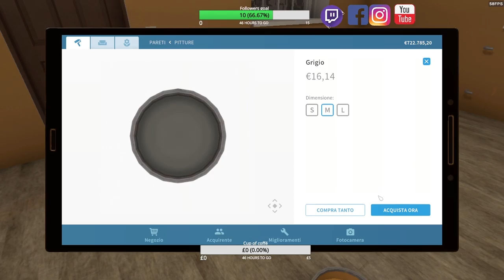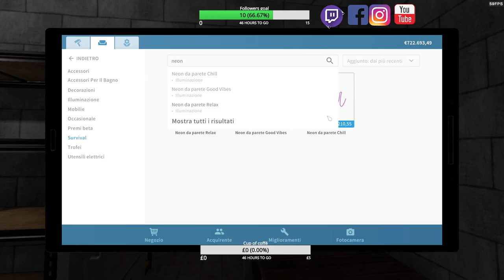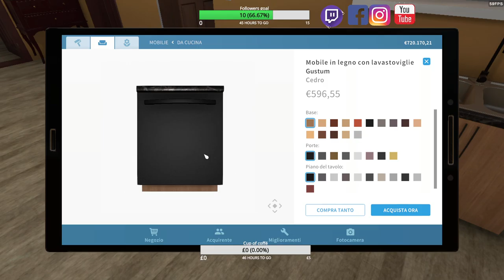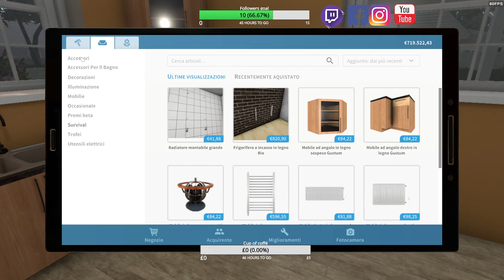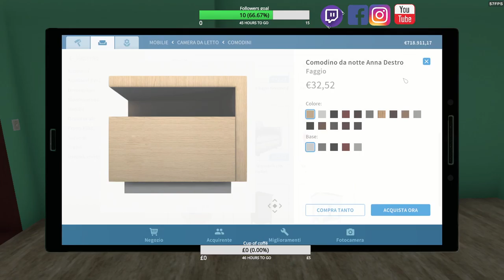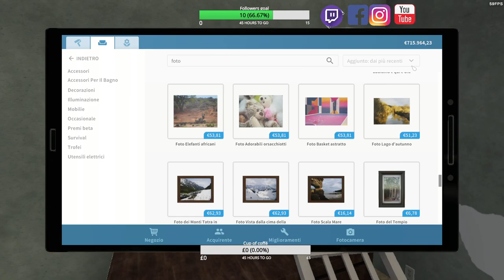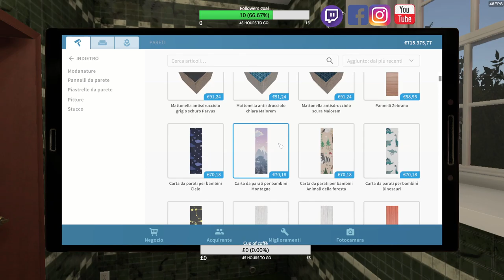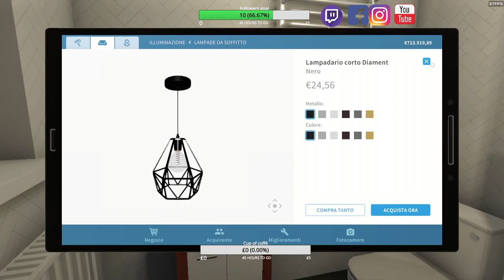House flipper Nuova serie - new series. ep.3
House flipper Nuova serie - new series. ep.3 Gameplay.